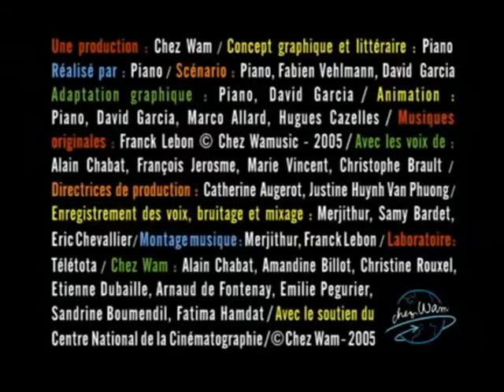Avez-Vous Déjà Vu ? - Des Lapins Naufragés sur une Ile Déserte